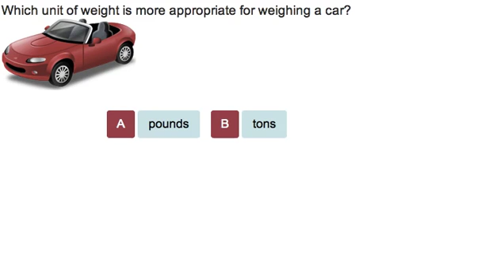Weighing a Car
AdaptedMind Video